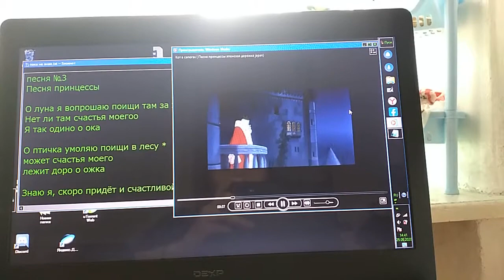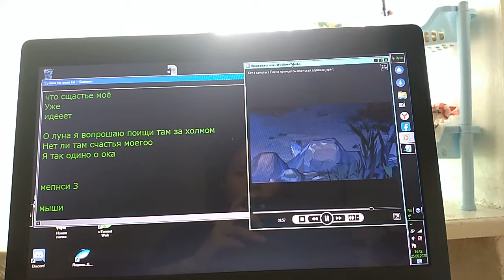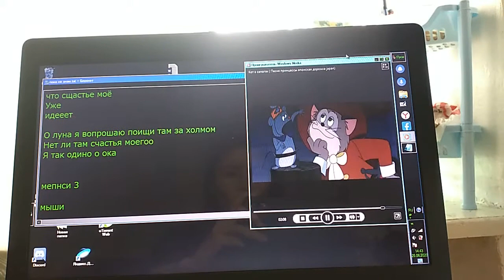Песня принцессы русская переозвучка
Nagagutsu wo haita neko song of princess Rose